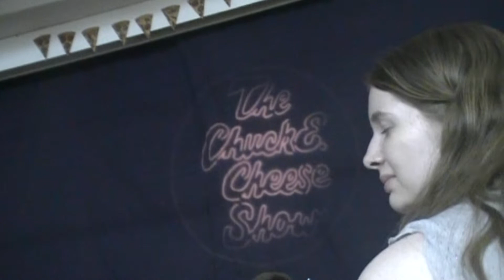Cheesevention X - Finale Peformance (Chuck E's Place)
Hi everybody, here is the final performance of the night from Cheesevention 10 in Salem MA! Every costume character came out for this song, and these era of costumes (particularly Chuck E's Tuxedo) are my favorite. So it was very special and cool to see!

Filmed 8/10/13

More videos coming soon! Enjoy!